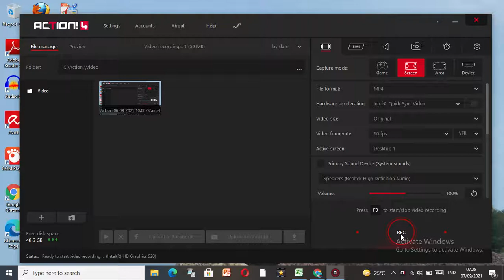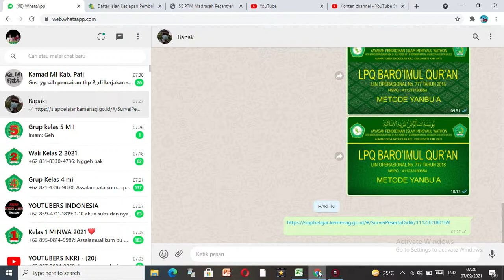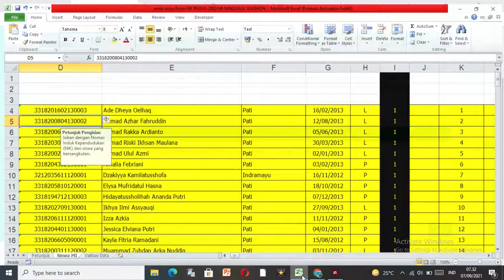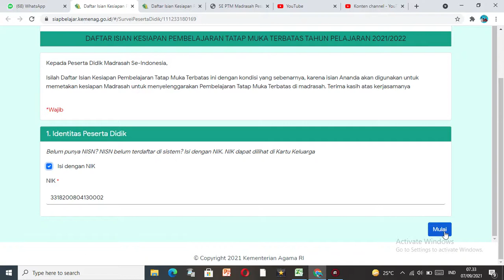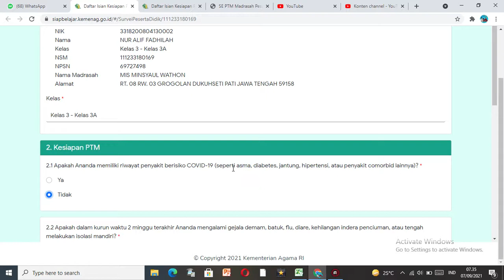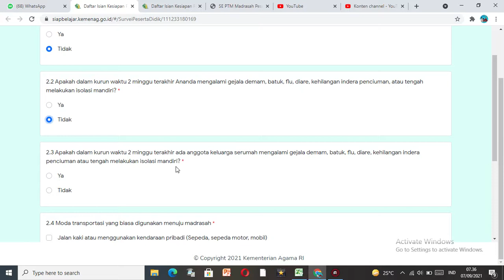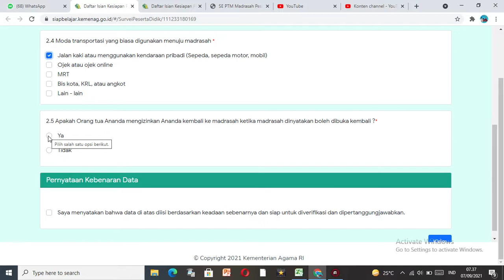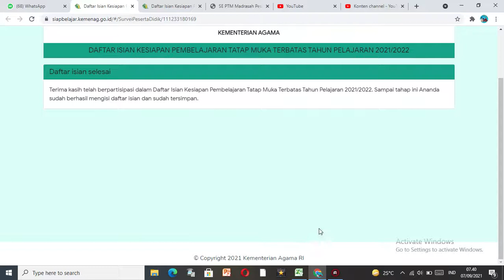TUTORIAL DAFTAR ISIAN KESIAPAN PEMBELAJARAN TATAP MUKA 2021/2022 || KEMENTERIAN AGAMA RI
tutorial cara mengisi Isian pembelajaran tatap muka terbatas siswa Madrasah se Indonesia